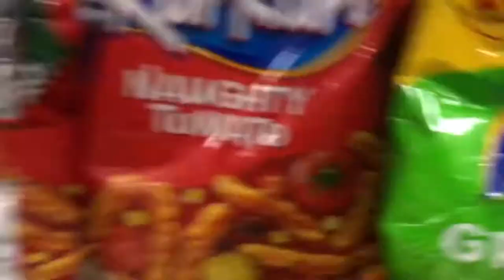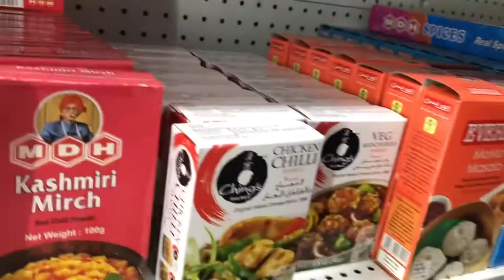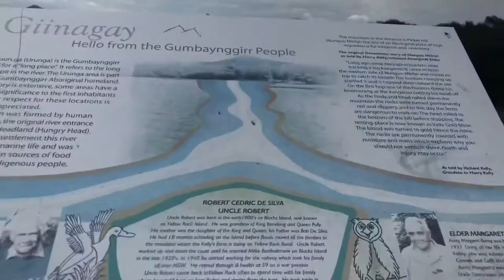Coffs Harbour- Travel Vlog | Urunga Boardwalk | Lookout Pier 2021| Bhutanese vlogger